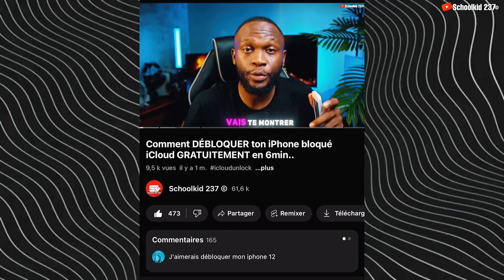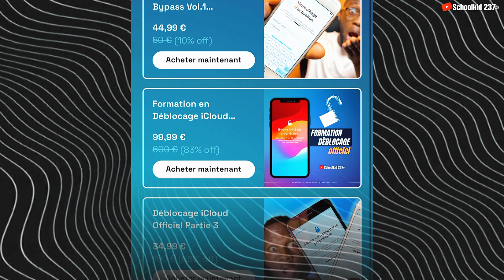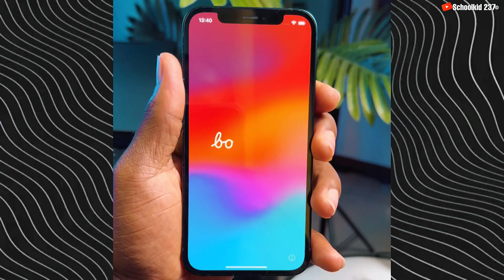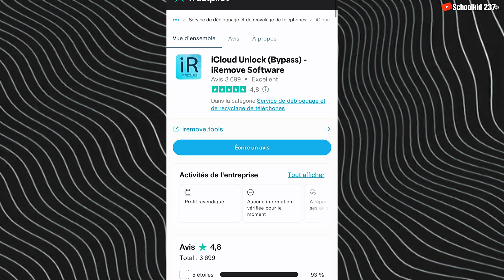Débloqué un iPhone Bloqué iCloud iOS 17.6 (BONNE NOUVELLE)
Comment Débloquer un iPhone Bloqué iCloud ?

Dans cette vidéo, nous allons vous montrer comment débloquer iCloud sur un iPhone bloqué, comment faire si votre iPhone est bloqué sur iCloud, comment supprimer un identifiant Apple sur iPhone, supprimer un identifiant Apple sans mot de passe, débloquer un iPhone bloqué iCloud, retirer un compte iCloud sans le mot de passe, contourner le verrouillage d’activation iCloud, supprimer un compte iCloud sans mot de passe et déverrouiller iCloud avec un bypass iCloud, si vous voulez un bypass gratuit, alors suivez cette vidéo jusqu'à la fin. Si vous voulez débloquer iCloud dur votre iPhone, Contourner le verrouillage d’activation iCloud sur un iPhone ou iPad avec iOS 12 à iOS 17.6.

*Pour Enregistrer votre Numéro de séries*

*NB : Pourquoi devez-vous vous enregistrer le SN ? Tout simplement pour pouvoir utiliser cette application. Sans enregistrement du numéro de série (SN), vous ne pouvez pas utiliser ce logiciel, alors contactez-nous.*

*LES IPHONES COMPATIBLES*
iPhone 5s à iPhone X
iPhone Xr/XS/XS Max
iPhone 11
iPhone 12
iPhone SE 3rd Gen
iPhone 13 mini
iPhone 13

*LES IPAD COMPATIBLE*
iPad Pro 11-inch (3rd generation)
iPad Pro 11-inch (3rd generation) 1TB
iPad Pro 12.9-inch (3rd generation)
iPad Pro 12.9-inch (3rd generation) 1TB
iPad Pro 11-inch (4th generation)